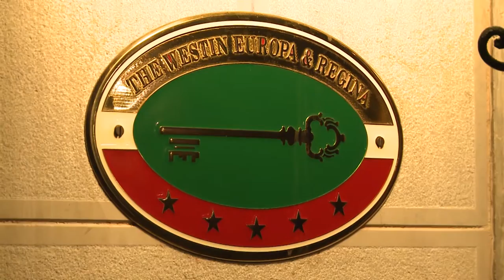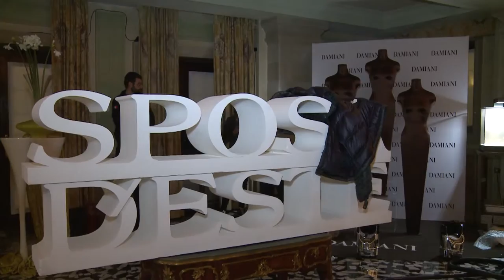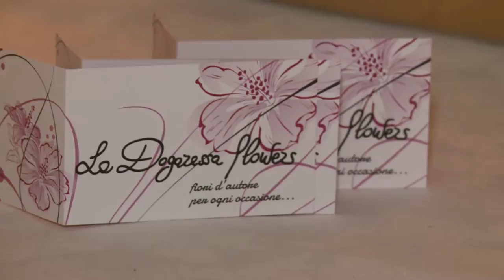Sposarsi a Venezia ... con Noi - Edizione 2016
Venezia 4/03/2016 - La campionessa paralimpica di scherma Beatrice "Bebe" Vio è stata la madrina della rassegna "Sposarsi a Venezia ... con Noi", ideata da Wladimiro Speranzoni e Donatella Mola, al The Westin Europa & Regina. Un evento benefico, all'insegna dello Sport e del Fashion, a favore di art4port e che ha coinvolto anche le atlete Manuela Levorato (di fatto la più grande sprinter italiana), Erika Zanetti (regina del pattinaggio corsa) ed Alessia Dipol (olimpionica dello sci). Un ringraziamento a tutti i partner che hanno sostenuto questa incredibile avventura e creduto in questo progetto dedicato alla promozione delle eccellenze del made in Italy nel settore del Wedding: BB Personal Hair Style Parrucchieri (Benedetto Bruno), Coka Club (Ines Del Carmen Ortiz), Dadhai (Roberta Camerino e Tessa Zanga Camerino), Galeone Veneziano – Jolly Roger (Andrea Longo), La Dogaressa Flowers (Gabriele Bisetto), Il Gondoliere de Casada (Luciano Pelliciolli), Limousine in Venice (Sebastiano e Alex Simionato), Mola Bomboniere (Donatella Mola), Party Wedding DJ (Roberto Palma), Rocca 1794 con Damiani, Sposa d’Este/Uomo d’Este (Pietro Paolo Pietrogrande), Tecnoluci (Giovanni Bertoli)
The Westin Europa & Regina, Traveller Tour Operator (Antonietta Busetto e Elena Chieregato), Wladi’s Photo (Wladimiro Speranzoni).